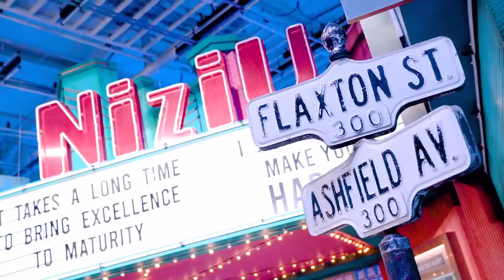NiziU 「Make you happy」M/V MAKING FILM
NiziU
「Make you happy」M/V MAKING FILM
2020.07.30 Thursday 18:00 ON AIR